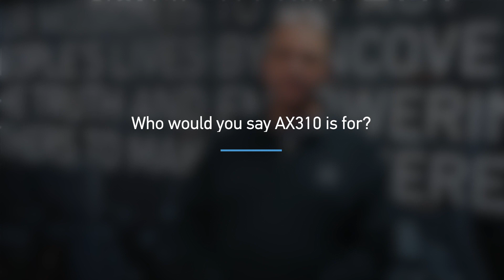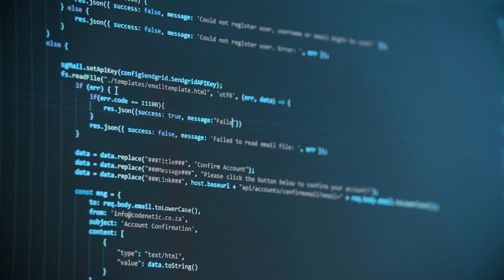From the Training Team: Magnet AXIOM Incident Response Examinations (AX310)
Hear directly from Hoyt Harness, Forensic Trainer at Magnet Forensics, about why you should take our Magnet AXIOM Incident Response Examinations (AX310) course, what you can expect when you take it, and what type of real-life experience he brings to the classroom.

Learn more about AX310 and save your spot for an upcoming class